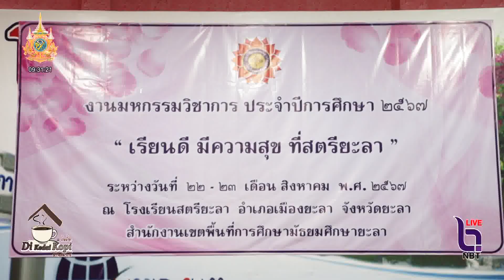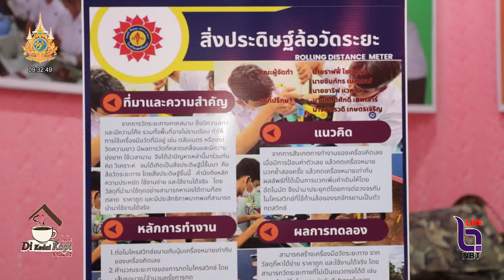โรงเรียนสตรียะลา จัดกิจกรรมมหกรรมวิชาการ ประจำปีการศึกษา 2567 ส่งเสริมให้นักเรียน เรียนดี มีความสุข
ดีกือดาโกปี ประจำวันศุกร์ ที่ 23สิงหาคม 2567 - โรงเรียนสตรียะลา จัดกิจกรรมมหกรรมวิชาการ ประจำปีการศึกษา 2567 ส่งเสริมให้นักเรียน เรียนดี มีความสุข ที่สตรียะลา